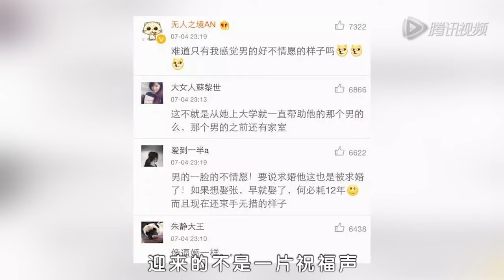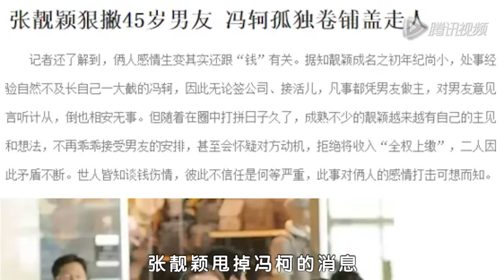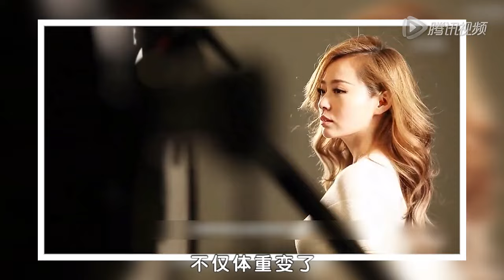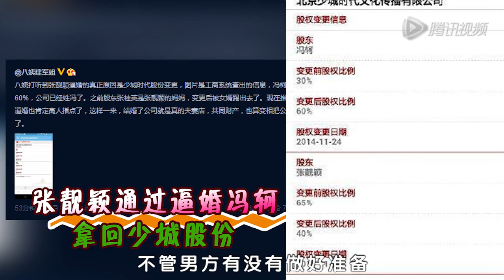2015.7.8｜十二年小三終熬成婆！中國海豚音公主張靚穎演唱會上逼婚中年男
張靚穎演唱會逼婚後與男友後台大吵？！揭她從介入男方婚姻到最終逼婚成功的感情史……

☞ 節目冠名贊助 X 廠商合作提案
窗口：知行者創藝行銷 胡先生